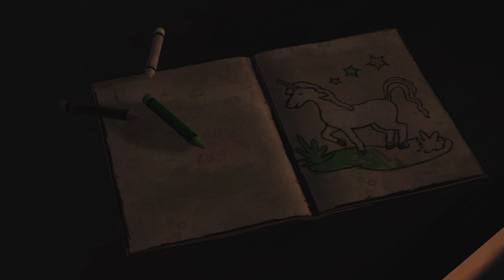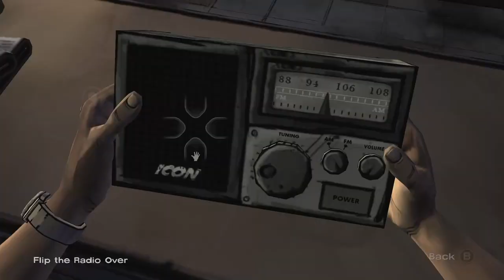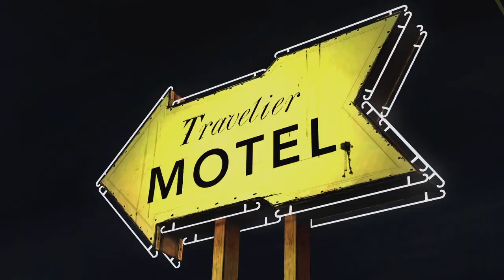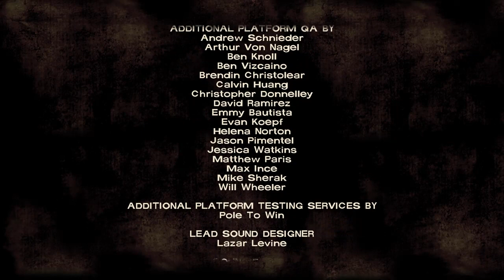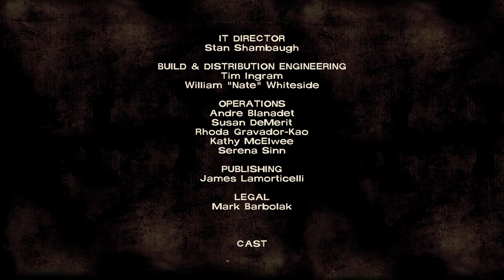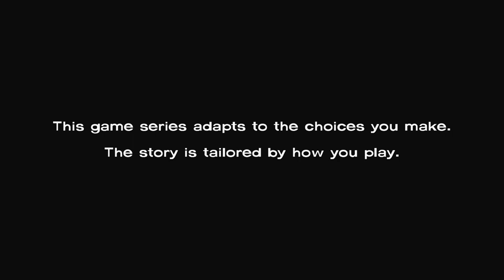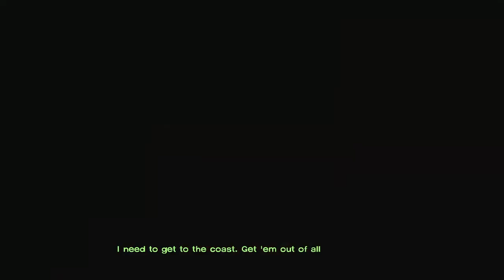Season 1: Episodes 1 & 2